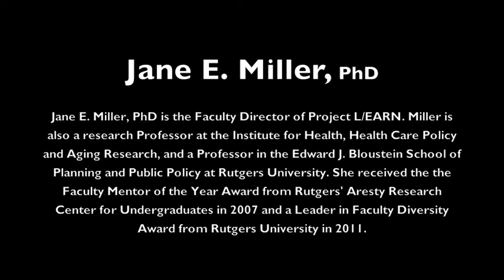Jane E. Miller on Why Mentoring Matters to Project L/EARN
Jane E. Miller, PhD is the Faculty Director of Project L/EARN. Miller is also a research Professor at the Institute for Health, Health Care Policy and Aging Research, and a Professor in the Edward J. Bloustein School of Planning and Public Policy at Rutgers University. She received the Faculty Mentor of the Year Award from Rutgers' Aresty Research Center for Undergraduates in 2007 and a Leader in Faculty Diversity Award from Rutgers University in 2011.

In this video Jane Miller, PhD discusses why mentoring matter is so important to the Project L/EARN program.